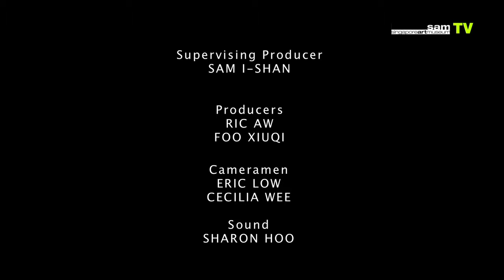[SBTV] Interview with artist Po Po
Interview with Singapore Biennale 2013 artist Po Po from Myanmar.

Get to know the artists and curators in this 45-part series of fresh, fun short films that feature their practice and the

process behind their SB2013 artworks.